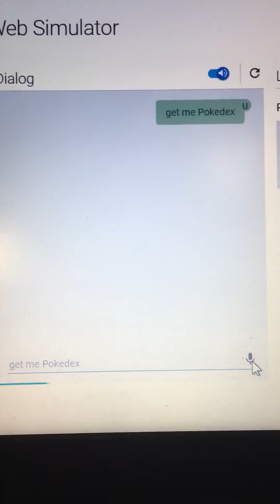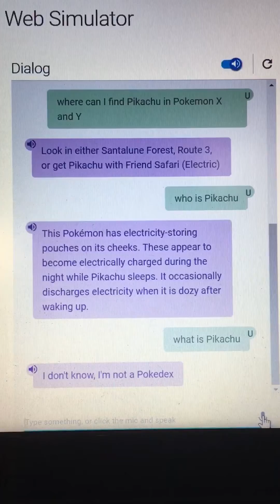Voice PokeDex I made using Google's API.AI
Using Google's API.AI service, hooked a Pokedex database to add voice interaction